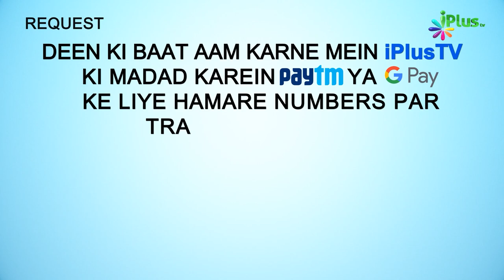Behayayi | Ye Baat Zaroori Hai Ep 06 | Shaikh Arshad, Hashim, Shahfahad & Abdul Bari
0:00  Intro
0:22  Program Start and Topic
1:00  Be Hayai kya hai?
3:45  Be Hayai ke Manzar
9:46  Dekhiye kaise Be Hayai ko Normal kiya gaya?
12:01  Rokne wale galat ko roke
 13:50  Attraction nahi hai to har Advertisement me ladkiya kyu?
17:25  Joint Family - ek Mazhar
18:20  Co-Education aur Be Hayai
20:05  Be Hayai ke Qanoon
21:05  Market me Be Hayai
23:35  Social Media aur Mobile 📱
25:35  Report and Data
28:35  Aurat ki aazadi se Be Hayai ka Talluq
29:44  Film Industry
30:02  Mazeed .. Aurato ki aazadi
31:02 Film .
31:20  Ghar wale Zimmedari samjhe
33:33  Be Hayai ka Nuqsan
35:35  Allah ke Nabi ke paas zina ki ijazat ke liye aaye
36:10  Gair Mazhab me bhi Haya
37:40  More Reports
39:31  Islam ki rokthaam ke tareeqe
41:43  Haya ki Chadar
43:40  Aurton ke masa'il jaane
44:35  Aurto ka Dohra Rawayya
47:00  Sk Shah Fahad Last Comment
47:27
48:40  Sk Hashim Last Comment
49:11  Sk Arshad Hussain Last Comment
49:40  Thanks and Appeal
50:05  Donation Appeal
50:21  Outro

iPlus_TV

Behayayi | Ye Baat Zaroori Hai Ep 06 | Shaikh Arshad Hussain Mohammadi | Shaikh Hashim Daryabadi | Shaikh Shahfahad Sanabili | Shaikh Abdul Bari Sanabili -  iPlus TV

HAYA IMAN KA EK HISSA HAI IS LIYE JIS INSAN KE ANDAR HAYA HOTI HAI WOH HAR AISA KAAM KARNE SE BACHTA HAI JIS SE SAMAJ ME BURAI JANAM LETI HAI.  HAYA BAHUT BADI CHEEZ HAI
BAHUT SE LOG KAHTE HAIN HAYA HAYAT SE HAI MATLAB ZINDAGI
HAYA KE BARE MEIN BAHUT KUCH JANNE KE LIYE